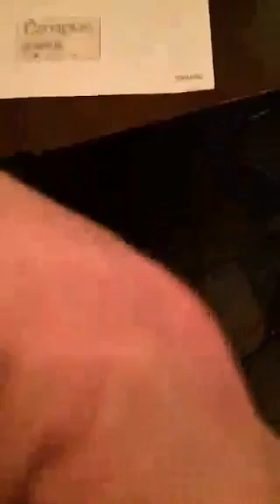Cosmos Report at Jammin' Part 2/iPhone 5S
Cosmos Report:Koji Suzuki(sax) Ryo Watanabe(piano) Ryosuke Hino(bass) Mika Tanaya(drums/voice) Chigusa Sonoda(percussion/voice)
Sit inn:Yaya Tsukamoto(trumpet)
Live at Jammin',Toritsudaigau,Tokyo,Japan.
Julyl 09,2017.